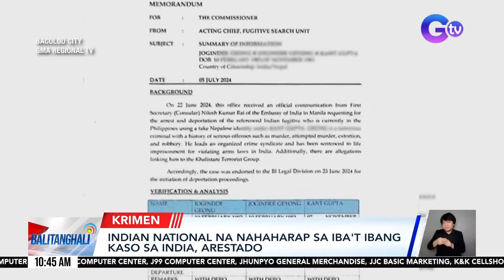Indian nat'l na nahaharap sa iba't ibang kaso sa India, arestado | Balitanghali